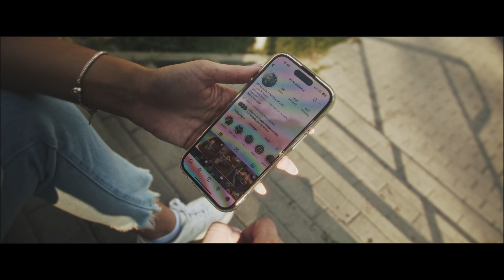Two Worlds, One Girl: A Cinematic Tale of Dreams and Reality [4K UHD]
One girl, two realities—each step is a new story. Dreams intertwine with reality, forming a bridge between what is possible and what is imagined. In a world full of noise, quiet dreams guide her into the unknown. This is a story that holds more than meets the eye.